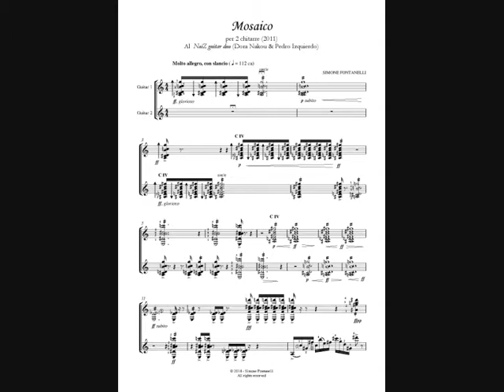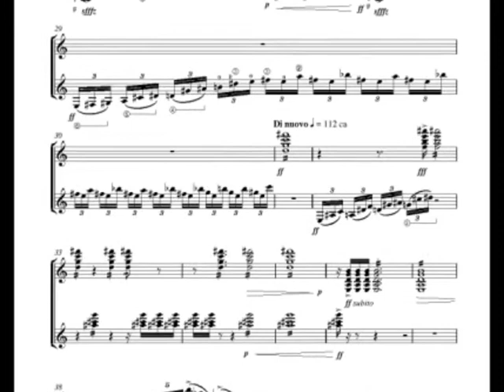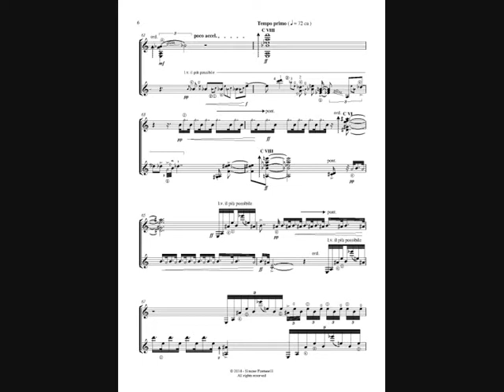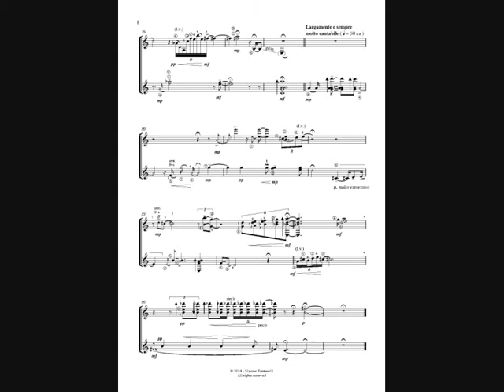MOSAICO, for 2 guitars (2011) - Simone Fontanelli - NoiZ guitar duo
Simone Fontanelli - MOSAICO, for 2 guitars (2011) *
NoiZ guitar duo - Dora Nakou & Pedro Izquierdo

*) WP, Madrid (E), Royal Conservatory Concert Hall, Sociedad Española de la Guitarra, 14.III.2014, NoiZ guitar duo

"When I was much younger than now, I worked as a professional classical guitarist. But many times with my friends or alone, since when I was a teenager, I loved to play the progressive rock repertoire, which I was (and still I am) crazy about. That was the "golden time" of the the late 60s - 70s. That unforgettable experience has left an enduring mark on my musical feeling, combined with the ones from other different musical fields. That kind of musical "gesture" and energy generated "Mosaico", a piece which is actually inspired by the guitar itself, in a sort of improvisation.
The original energetic "gesture" at the beginning develops and turns into a sort of narrative path made of different situations. This goes through to the final part, when it flows, like a river, into a sort of landscape where the material taken from two different sources is evoked and shortly quoted.
Those two sources are the ancient Greek "Seikilos epitaph" and the ancient Spanish song "Las morillas de Jaen". It is my personal and grateful hommage to Dora Nakou, who is Greek and to Pedro Izquierdo, who is from Spain."

(Photos: Estudio Izquierdo)